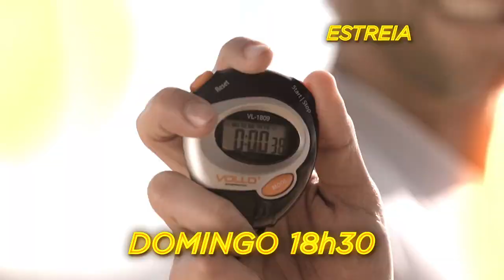Chamada ESTREIA CHEGA MAIS | RedeTV!